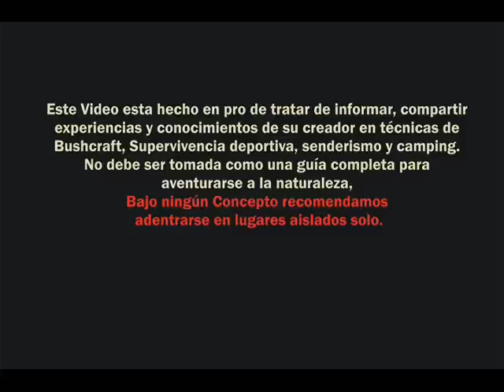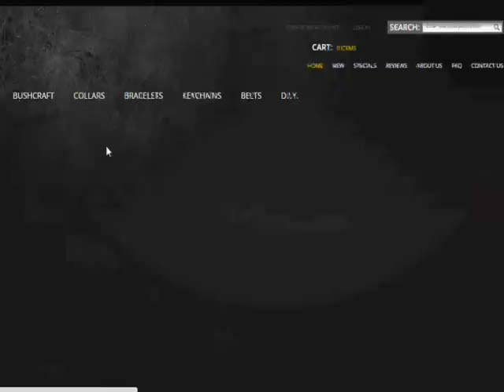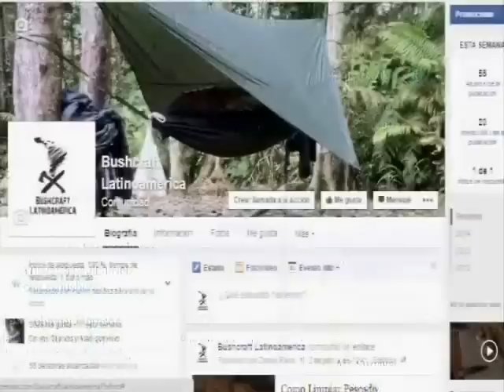Collar de Bushcraft Wazoo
Collar estilo Bushcraft con función de iniciador de fuego

Comprar en Amazon